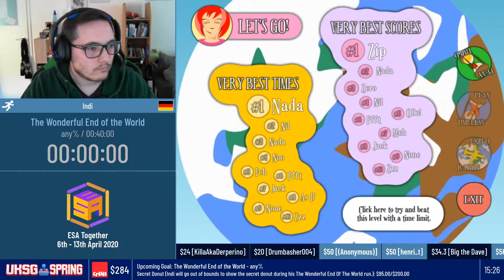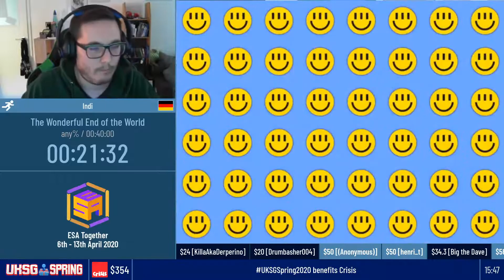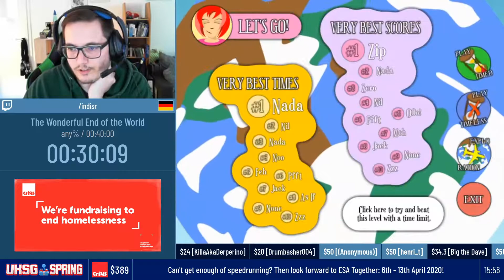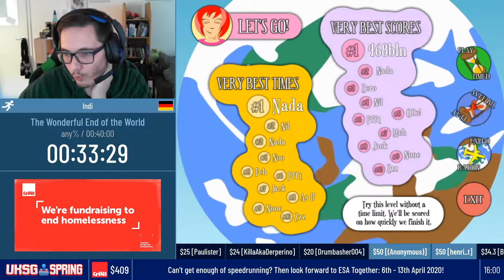Spring '20 | The Wonderful End of the World | Any% | Indi | 33:29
Part 4 of UKSG Spring 2020.

Game: The Wonderful End of the World
Category: Any%
Platform: PC
Estimate: 40:00